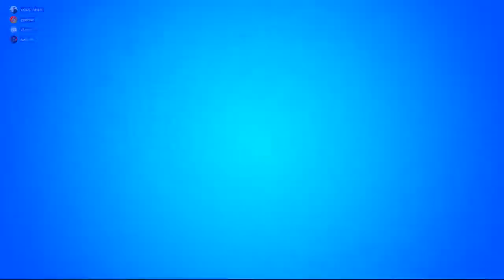Fortnite | Gameplay | 7 BUGS INCRÍVEIS EM UM VÍDEO! (FORTNITE GLITCH)...!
Nesse Vídeo eu vou Mostrar, 8 Fortnite Bugs, Fortnite Glitches, Fortnite Falhas, Fortnite segredos, Fortnite life hacks.
11 MINUTOS DE GLITCHES DE FORTNITE!
Fortnite FOV Temporada 2 Capitulo 2.
Fortnite Temporada 2 Capitulo 2 Glitches e Bugs.